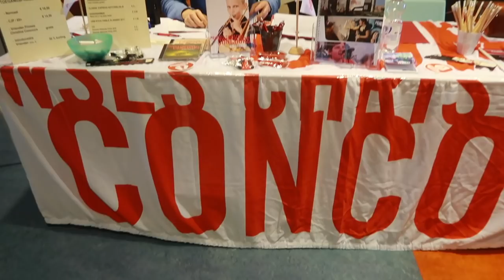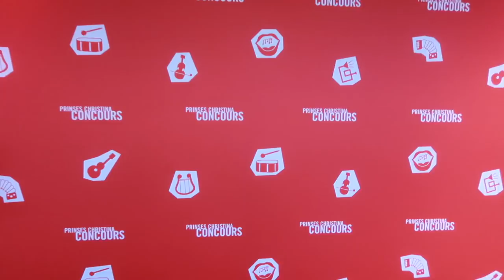Behind the Scenes at the Prinses Christina COMPETITION! | Team Recorder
Something a bit different - I went behind the scenes at the Prinses Christina Competition, the largest music competition for young musicians of the Netherlands. There was a lot going on for recorder players, and it was so inspiring to hear the young players and have a chat with them!

Sarah Jeffery
Keurenplein 41
Box C350
1069CD Amsterdam
The Netherlands

Go